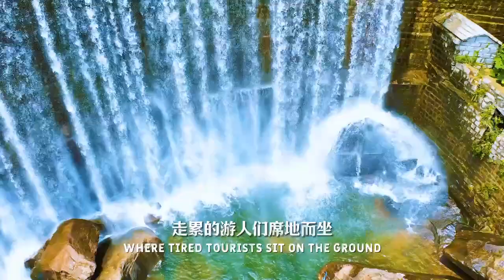Erlongshan Xiaowang Reservoir 二龙山水库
青岛二龙山生态旅游区位于崂山仰口风景区北侧
Qingdao Erlong Mountain Ecotourism Area is located on the north side of the Laoshan Yangkou Scenic Area

景区内气候宜人、风景秀丽
The climate here is pleasant and the scenery is beautiful

在旅游区的山林间
In the mountains in the tourist area

有一湾深潭碧水，
There is a deep pool with crystal water

这就是青岛晓望水库
This is the Qingdao Xiaowang Reservoir

走累的游人们席地而坐
where tired tourists sit on the ground

抬眼望去
Looking up

近水远山
You can see the nearby waters and the distant mountains

乳石绿树，相得益彰
Stones and green trees complement each other

让人感到非常舒适和愉悦
Creating a comfortable and pleasant environment